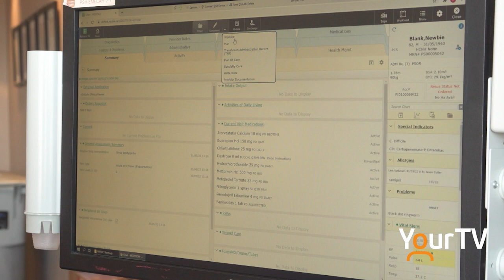WPSHC focuses on putting patients first with new ONE technology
The West Parry Sound Health Centre is on the bleeding edge of technology putting patients first by providing a new system that makes visiting the hospital way more intuitive and accessible for both patients and doctors.

West Parry Sound Health Centre WPSHC Foundation